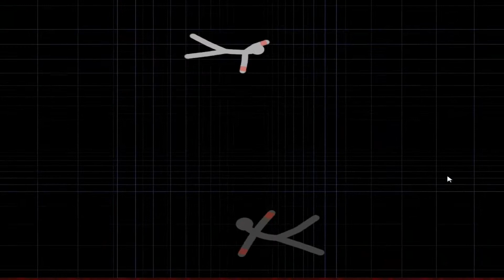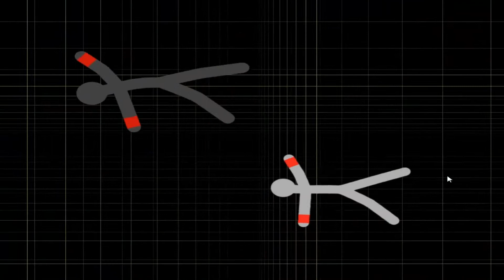Ragdoll Masters #2 หรือจะไฟว้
เคลียร์โปรเจตเก่า